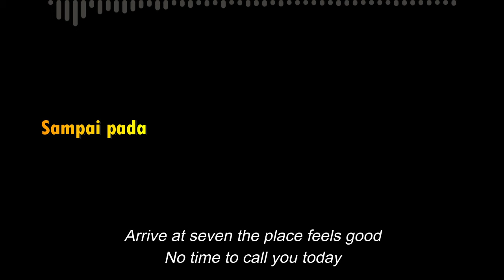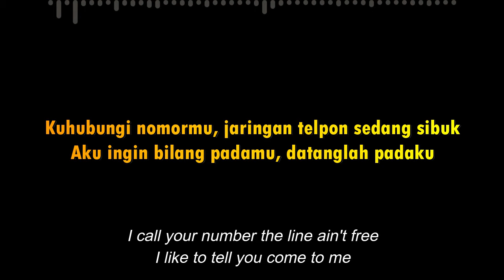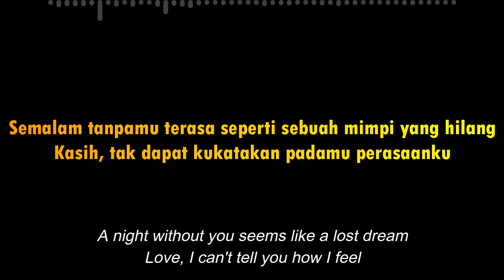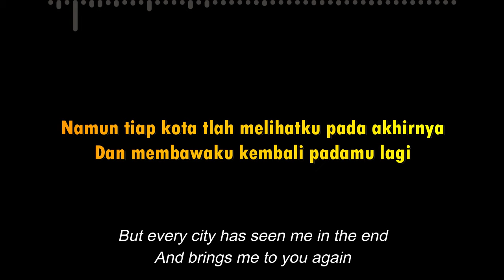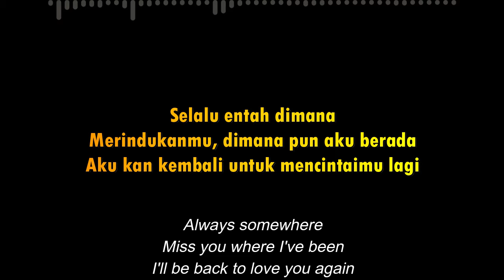Scorpions - Always Somewhere [Lyrics dan Terjemahan Bahasa Indonesia HQ]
Arrive at seven the place feels good
No time to call you today
Encores till eleven then Chinese food
Back to the hotel again
I call your number the line ain't free
I like to tell you come to me
A night without you seems like a lost dream
Love I can't tell you how I feel
Always somewhere
Miss you where I've been
I'll be back to love you again
Another morning another place
The only day off is far away
But every city has seen me in the end
And brings me to you again
Always somewhere